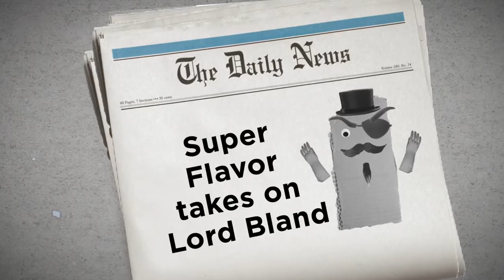Super Flavor: Defender of Taste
Lord Bland is on a mission to wipe out tasty flavor forever! Will Mr. Cheese The Younger, Officer Jalapeno Sr.  and Duke Pepperoni The Bold learn to fight as a team and stop the evil Lord Bland? Watch to see the flavor unfold!